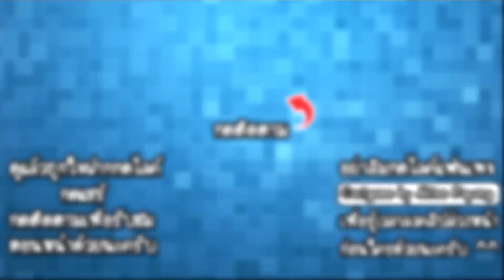Red West Royale - คาวบอยสู้เอาตัวรอด!! [ เกมส์มือถือ ]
Developer : Navo Games

ในวันนี้เราก็อยู่กับเกมแนว battle royale ที่น่าสนใจอีกเกมนะครับ โดยที่เกมนี้เราจะต้องต่อสู้ในโลกคาวบอยและคว้าชัยเป็นที่ 1 ให้ได้!!

CPU : Core i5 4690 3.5GHz
Mainboard : MSI H97 - GAMING 3
RAM : 16GB DDR3 1600 KINGSTON
SSD : 120GB KINGSTON SV3
HD : 1TB WD SATAlll
VGA: MSI GEFORCE GTX 960 ARMOR
CASE : DEEPCOOL TESSERACT
POWER SUPPLY : FSP HYPER M 600W
DVD : LITE-ON
Windows 8.1

Monitor : LG IPS 24MP57 ขนาด 24นิ้ว
Mouse : MSI DS100
Keyboard : MD-KB338
Microphone : KEENION KOS-203
Headset : Dragonic wyvern